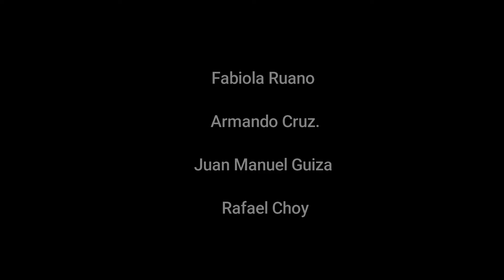Armando Cruz afro BOP feat Fabiola Ruano sing Naila (Chuy Rasgado)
Armando Cruz afro BOP feat Fabiola Ruano sing Naila ( Chuy Rasgado) Fabiola Ruano voz, Rafa Cruz piano, Juan Manuel Guiza contrabajo, Armando Cruz batería leader afro BOP.